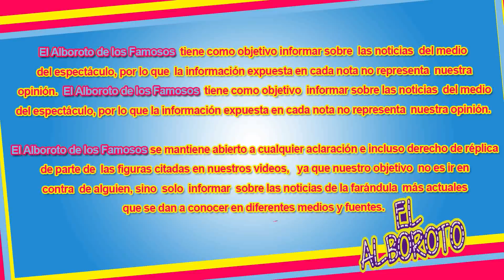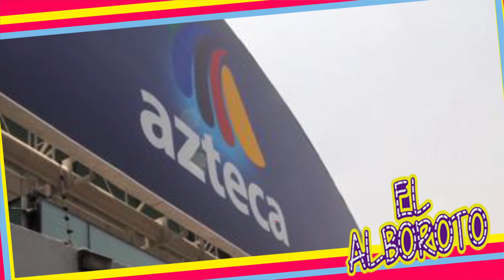Pati Chapoy 0blig4 a su conductor a ofrecer una disculpa tras humiII4ci0n a una mujer